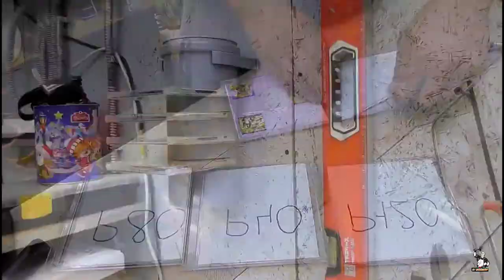COOL IDEAS FOR THE HOME WORKSHOP | USEFUL THINGS FOR HOME WORKSHOP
Hello friends..
                            Welcome to my channel, We are making videos Useful things for you and your kids and everyone, we showing how to make things step by steps and hope it will help to you make your own things.. Write your comments below.Please LIKE and SUBSCRIBE and click the notification bell for more new videos.
Also please comment in the comments section.

I' m not the owner of this video and this is belongs to
wooden arts
Wood Carving
metal arts
plastic arts
paper arts
wooden makes
metal makes
plastic makes
paper makes
wooden works
metal works
paper works
plastic works
useful things
creative things
hand made thinhs
kids toys
Home workshop